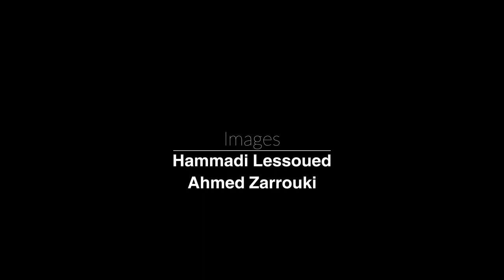إثر إجراءات الوقاية من فيروس كورونا: شبح الإفلاس يهدد أصحاب المقاهي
على غير العادة، أغلق غسان العبيدي مقهاه البارحة على الساعة الثالثة مساءً، مستعداً لاغلاقه نهائيا بدايةً من اليوم. هجر الحرفاء المقهى منذ دخول فيروس كورونا المستجد إلى تونس، و هو ما جعل أصحاب المقاهي والعاملين فيها يواجهون صعوبات مالية زادت في تأزمها الإجراءات التي اتخذتها الدولة والقاضية بإغلاق المقاهي والحانات من الرابعة بعد الزوال. و لعل المخيف في المسألة هو أنه لا نعرف متى تنتهي الأزمة ولا كيف يمكن أن تعوض الحكومة لهؤلاء.